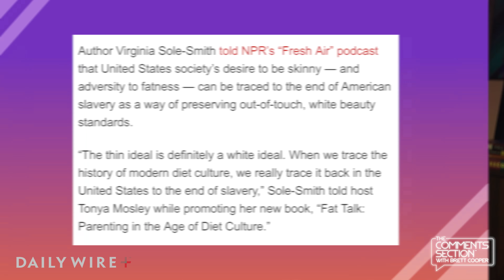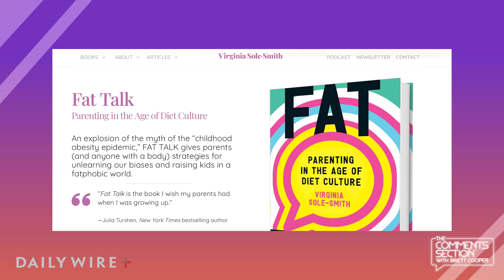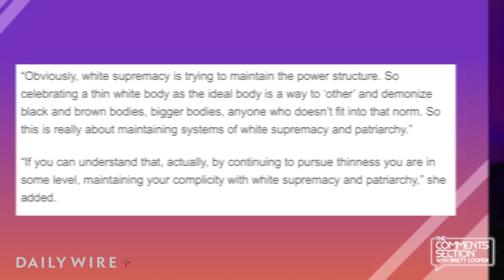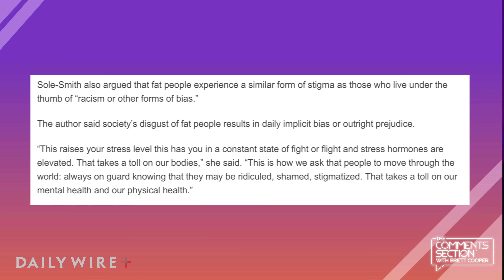Fitness is "Fatphobic", Apparently?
In the age of labeling just about everything using adjectives that end in "ist", "phobic" or "ism", the simple act of working out is now fatphobic, racist, and rooted in white supremacy?